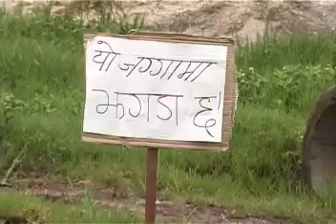Jire Khursani Old Serial | Nepali Comedy Video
Nepali Comedy Serial Jire Khursani Best Old Episode.